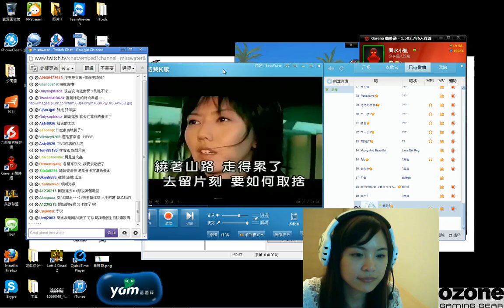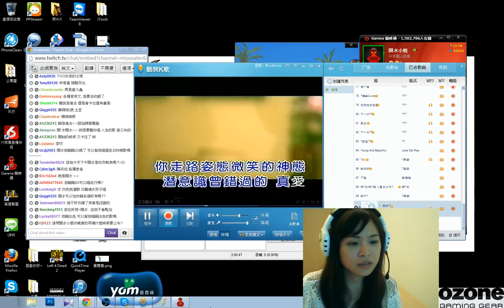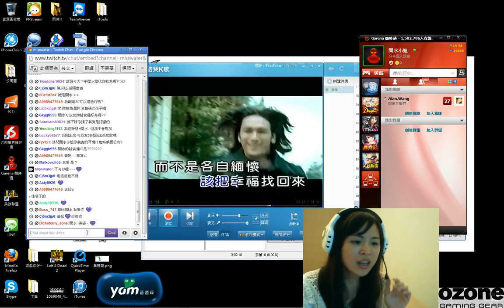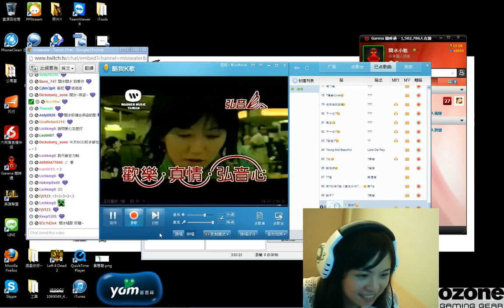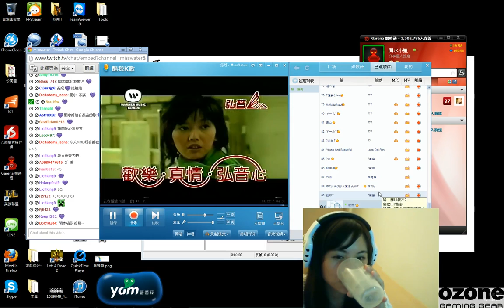我的愛 - 開水小姐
原唱 孫燕姿